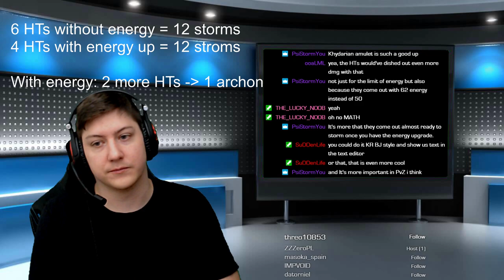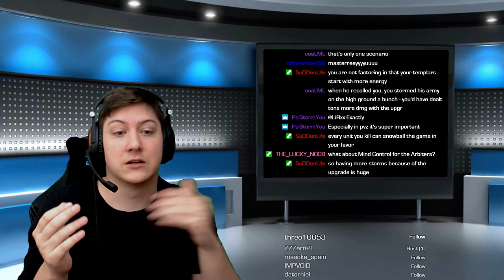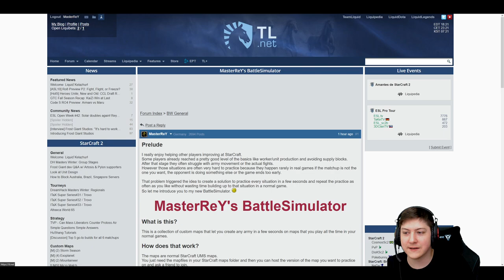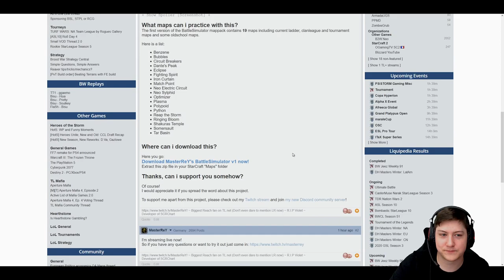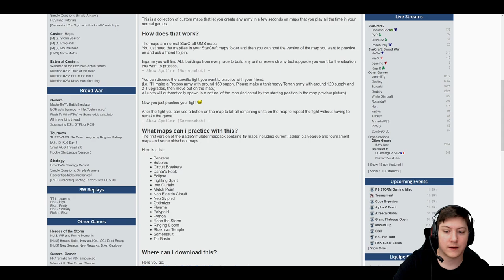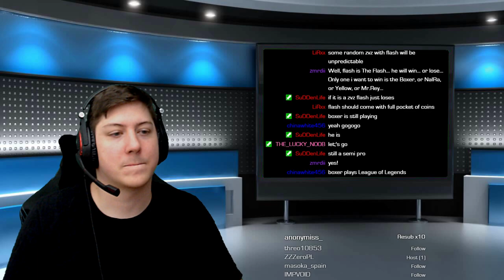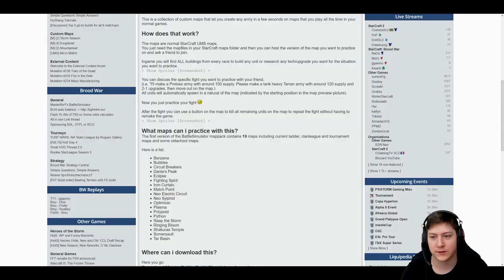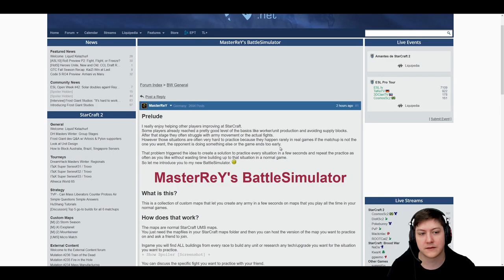Release of my new BattleSimulator! | Full Stream Recording #132 | MasterReY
No Timestamp for the custom map presentation.

Stream of October 30th, 2020.